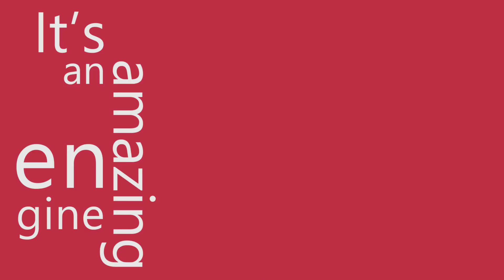Reunion with a Purpose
An Integral Fellow is awarded each year at the Microsoft Alumni Network's annual Reunion with a Purpose Event.